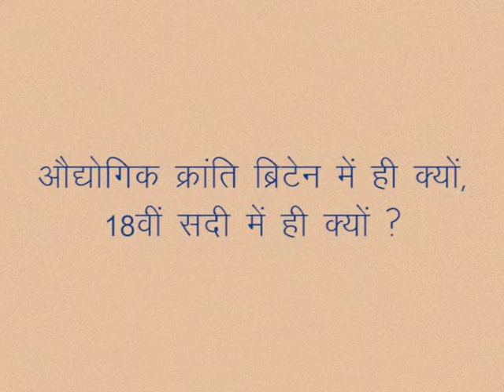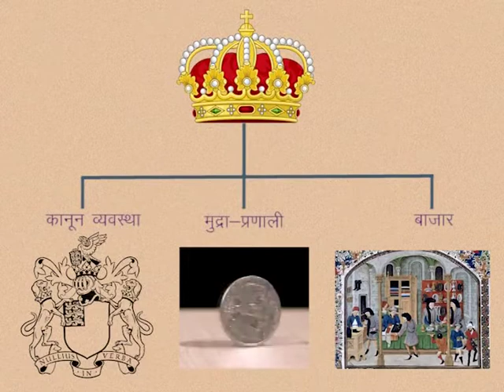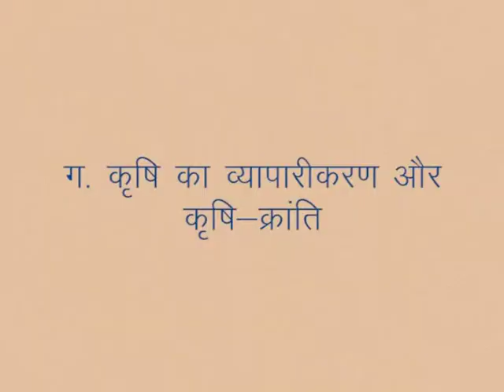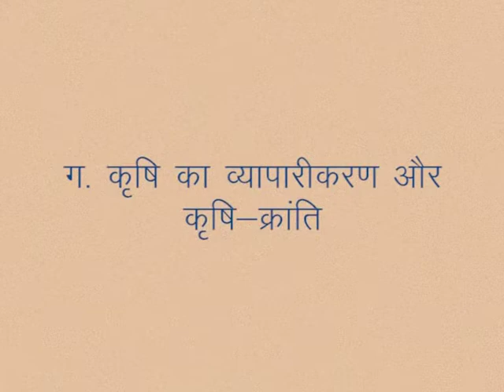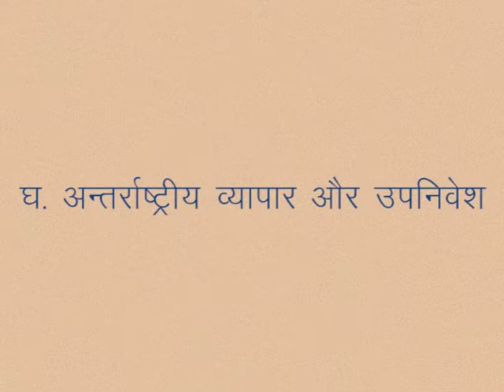CLASS 9th SOCIAL SCIENCE | CHAPTER 9 Industrial revolution and social change